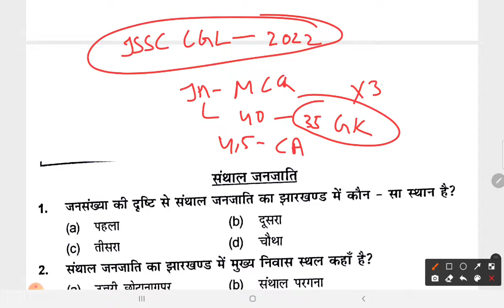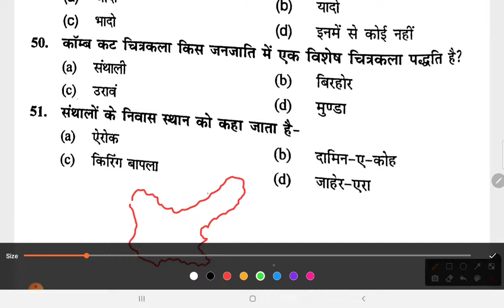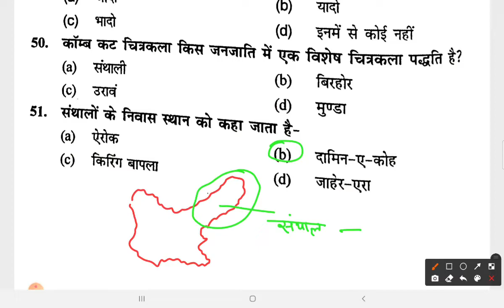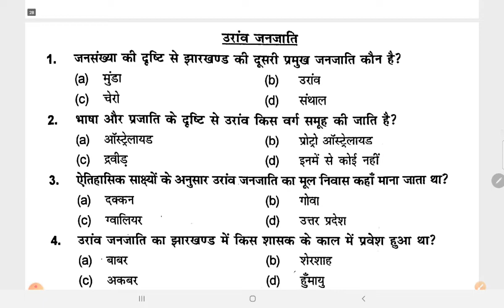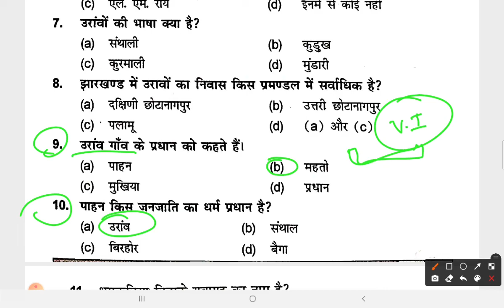JSSC-CGL 2021- 2022 / झारखण्ड की जानजातियां MCQ - Part 4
detail discussion of Jharkhand -
झारखण्ड का सम्पूर्ण अध्ययन -

Jssc CGL 2022 -  झारखण्ड MCQ हिन्दी में

know your state Jharkhand -

instragram - @nidhiguptaranchi